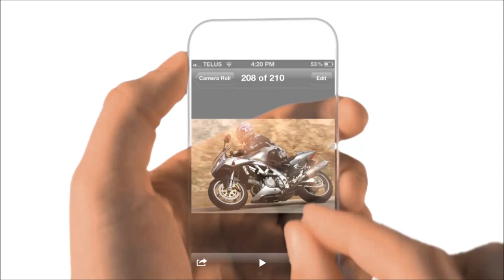The New Iphone+ (Commercial)